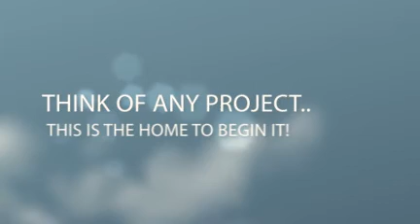136 Wolfe Trail